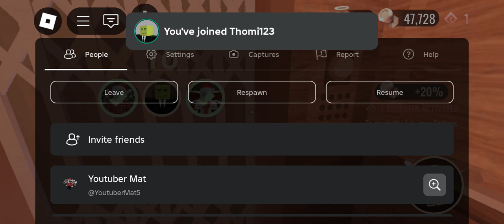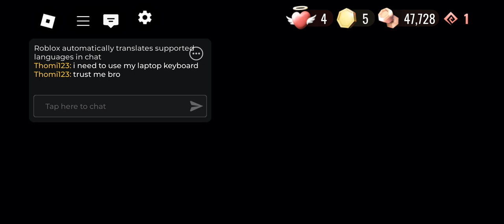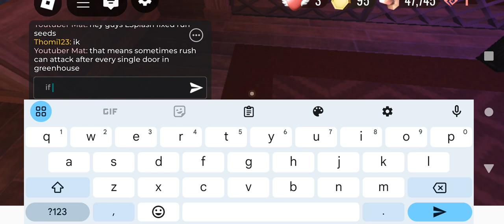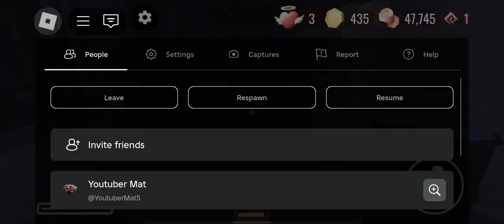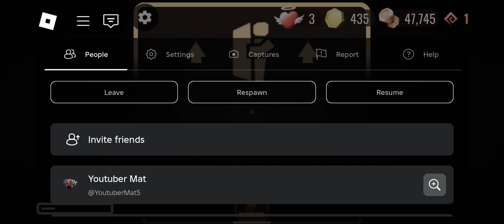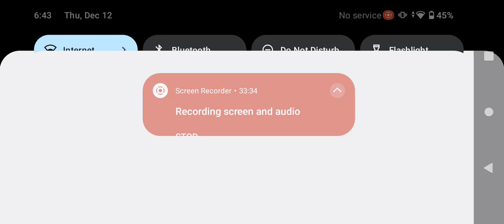Doors - Four Eyes